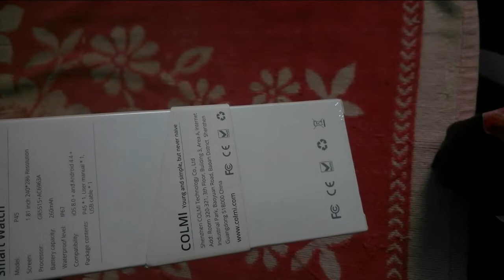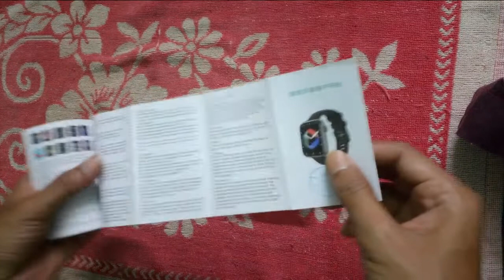Colmi P45 unboxing review ok Rex 3 smart watch | By Tour Lover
Assalamualaikum
 আমরা ঘুরতে ভালোবাসি সে জন্য ভালো ভালো মুহূর্তগুলো ও পুরনো অনেক ঐতিহ্য  আপনাদের সাথে শেয়ার করি।
নতুন কোন পণ্য পেলে সেটাও আপনাদের সাথে শেয়ার করে থাকি।

Price:2250/-  For more Details 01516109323
we imported From Alibaba

Awesome Tradition Of Bangladesh,
Unboxing New Products.